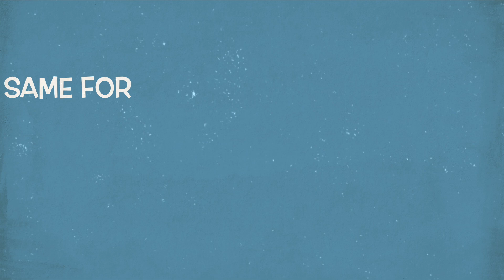EV will never work and why not. Oh yeah, and 1 million views.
Plugging in your EV will become near impossible very soon, unless you can charge at home. A charging system at home costs around $10,000 above the cost of the car.
The Electric Grid is simply not equipped to handle so many new EV. We are burning more coal to make up for the shortfall in demand. Industry is making bad decisions for our planet.
I have a design idea that may help. A solar panel that can be retrofit to any EV that can charge your EV while not in use, which is about 22 hours per day.
I will begin a series of build videos that will explore how you can build your own.

Should you still have questions, I answer every comment and email.

Pictures by: Pixabay

References:
Rebecca L. Busby, Hydrogen and Fuel Cells. pgs. 37, 97, 181.
Phillip Hurley, Build a Solar Hydrogen Fuel Cell system.
How many cars sold in the US last year?
F. Barbir, Clean Energy Research Institute, REVIEW OF HYDROGEN CONVERSION TECHNOLOGIES
World Economic Forum: Bloomberg New Energy Finance, The surprising truth behind the world's electric cars, Mar 5, 2018